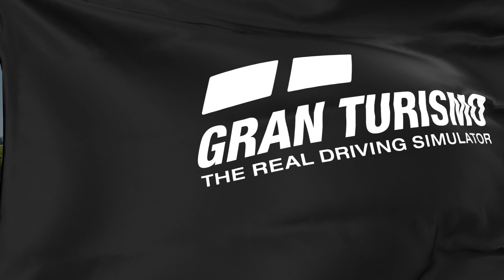Gran Turismo 7_20241030144216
Pits me because I passed him in Turn 1.  1:50

Criminal.  Absolutely ruined my race, yet his SR rating still went up.   My DR and SR went down.  Great success.